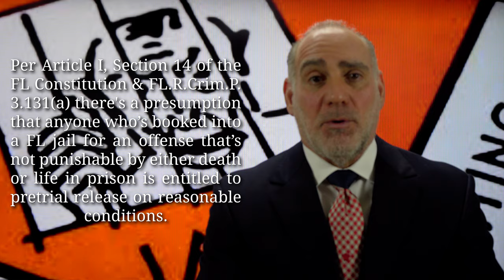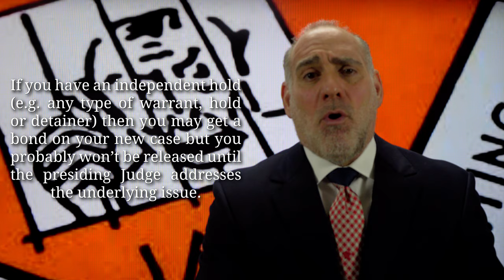355) When can I be denied Bond / Bail in FL? ~ HaberPA Miami Criminal Defense DUI DV VOP Lawyer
Thanks for asking me “When can I be denied Bond / Bail in FL?”

Pursuant to both Article I, Section 14 of the Florida Constitution and FL Rule of Criminal Procedure 3.131(a) there’s a presumption that anyone who’s booked into a FL jail for an offense that’s not punishable by either death or life in prison is entitled to some form of pretrial release on reasonable conditions, but there are also exceptions.

Let’s start with the obvious: If you’re booked into jail for a capital or life felony then you’re not entitled to bond.  Still, and while you’ll be denied bond at your Initial Appearance, in these situations you can subsequently apply to your trial Judge for an "Arthur Hearing", which is a special bond hearing that applies to capital and life felonies.

Then there are some offenses which are bondable but which require a period of time to pass before bond can be posted.  For instance, there’s a mandatory “cooling off period” of 24 hours in all Domestic Violence arrests.  Further, as a “Stay Away Order” is a non-waiveable condition of every domestic violence bond, and as a Judge must inform the accused of the existence of the Stay Away Order, in these cases bond can’t be posted until after the Initial Appearance has occurred, bond has been set, conditions have been established and the requisite cooling off time has passed.

Also, if you have some other hold (like a bench warrant, a fugitive warrant, a child support warrant, an ICE hold or any of a number of other possible detainers) or if you happened to have been on probation, parole or pretrial release in another case at the time of your most recent and other booking, then while you may get a bond on your new substantive case you probably won’t be released until the underlying issue has been resolved by the presiding Judge.  That said...

Crime
Criminal Law
Criminal Lawyer
Criminal Defense
Criminal Attorney
DUI
Driving Under the Influence
DUI Law
DUI Lawyer
DUI Attorney
Miami DUI
Broward DUI
Probation
Probation Officer
PO
Probation Officer
VOP
Violation of Probation
Probation Violation
Probation Violation Hearing
PVH
DV
Domestic Violence
DVRO
Repeat Violence
Stalking
Harassment
Bail
Bond
BailBond
BailBondsman
Surety
Corporate Surety
Pretrial Release
Pretrial Services
House Arrest
Community Control
No Bond
No Bond Hold
Probation Bond
Initial Appearance
Bond Hearing
Warrant
Detainer
Immigration Hold